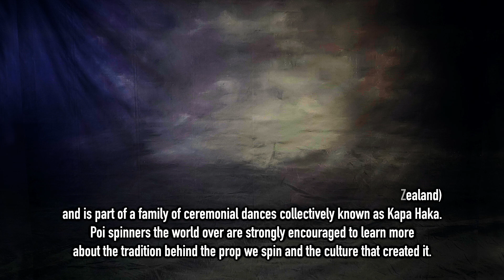My Top 10 Favorite Poi Spinners of 2023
(Kind of) rekindling an old tradition: the Top 10 Poi Spinners List. Only this time, it's about artists I like and would like to see finding a bigger audience. These are 10 poi spinners that really blew me away in 2023 with their creativity, innovation, and presence and I'd love to share them with you! Who would you list as your favorite poi spinners of 2023? Leave me their name with a link to one of their videos down in the comments!

And special thanks to my non-business Friends of the Channel:
Pekha Pekkonen

A huge thank you to this month's Flow Supporters:
Lane Lillquist
Ky Lee
Catoxis
Jaime-Lynn Rodd
Andrew Gibbs
Fairy moon Deva
Elisabeth
John Gruber
Clayton Burke
Ben Reynolds
William Pearson
Kathleen Griswold
Monika Żurek
David Quaid
Christina S
Mim Dickson
Erin Fitzgerald
Juliette Laurier
Mikey
Carrie Fitzgerald
Jessica Behrend
Deon Fox
BJ ✨
Zachary Stephens
Manuela Bellydance
Phlip Purple
JF
Maxim Fateev
Kathleen
Cameron Olguin
Kate Marusina
Adrian de Leon
Spencer Stark
Will
Carmen
Vitaly Gashpar
Skyla Harris
Alison Keroack
Jordan Aguirre
Natalie Sal
Guinevere Steele
Michael LaHood
Davide Bontempi
Tina McDonald
Carys Matar
Austin Yo
The Lucid Mystic
Jessica Nunno
Wynne Hunkler
Stephan Scheiderer
Codin
Anna
Sheri Morgan
Brian Acosta
Nate Techlin
Ania Swiniarska
Alex Ciminian
Dana Ma
Blingtron
Amanda
Steffi
Bloodsong
Jeff J
jimid
Auron Wyse
Finn Bell
Mindi Luke
B. Lujan
Jay
Kelly King
Cara Lee Macdonald
Purple Lotus
Jim Martin
Yuliya Tenincheva
Arlene Smith
Jameel Alsalam
Radek Michalik
Laura Conner
Eric Montijo
Patricia Lee
Brian Huddleston
Liene Verzemnieks
Charles Sauvageau
Zack Skellington
Siryn
Aaron Freeman
Parmita Dalal
Alexey Gilman
Paul Kim
David Diaz
Niamh F
Will384
Scott Coley
Mr Mom
Dean Ritts
Alfred Blackman III
Masa Ferme
S Jones
Alix Moore
Alexis
Flow Mayhem
Jeremiah Johnston
Russell Paac